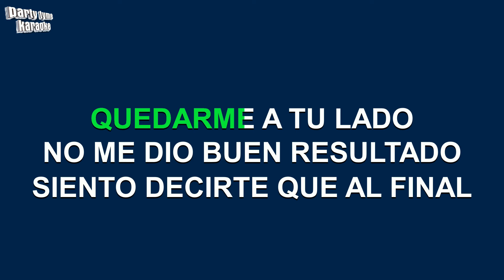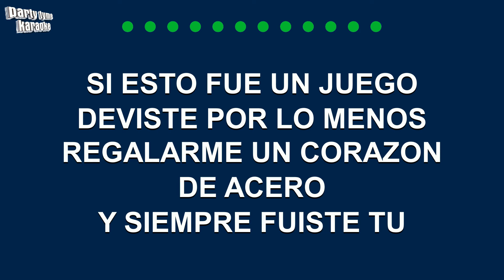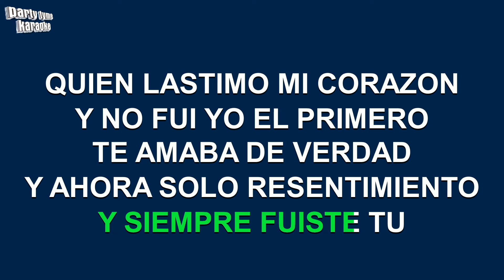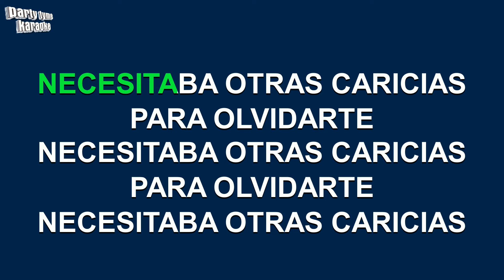Yiyo Sarante - Corazon De Acero (Versión Karaoke)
Versión karaoke de 'Corazon De Acero'
hecho popular por Yiyo Sarante,